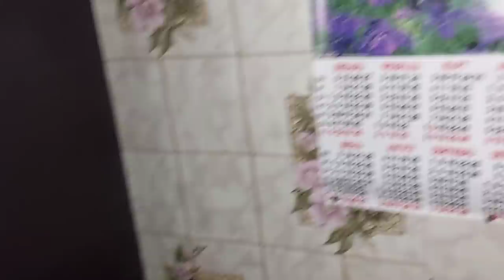Нашёл вымершую деревню в лесах. Идеальная сохранность хат будто хозяева ушли на 5 минут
Нашёл заброшенную деревню с идеальной сохранностью хат в далеке от трассы. Мебель, телефоны, посуда и другие вещи. Название и координаты не раскрываю. Пускай как можно дольше они остаются целыми. Беларусь, север витебской области.

К слову. Деревня моей бабушки по-матери Дубновичи что под Пинском. Помню малым как коровы штук 100 возвращались вечером сами домой с пастбища. Сейчас этого нет...

Другие способы:
(бел. руб.)
карта 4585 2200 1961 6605
VITALI  USTINOVICH

Счёт в USD
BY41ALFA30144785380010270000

Счёт в рос. руб.
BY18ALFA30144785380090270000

Все счета Альфабанк Беларуси БИК ALFABY2X

ВЕСЬ КОНТЕНТ КАНАЛА: ⬇️
All channel content: